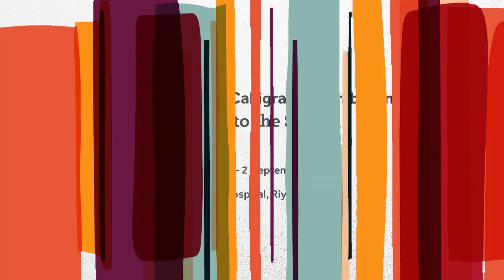معرض رحلة الكتابة والخط | ندوة تطور الخط في الفن المعاصر والتصميم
الندوة الثانية ضمن معرض رحلة_الكتابة_والخط بنسخته الثانية "دروب الروح"، بعنوان: تطوّر الخط في الفن المعاصر والتصميم.